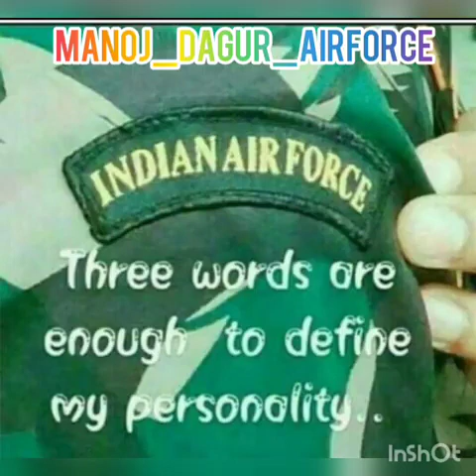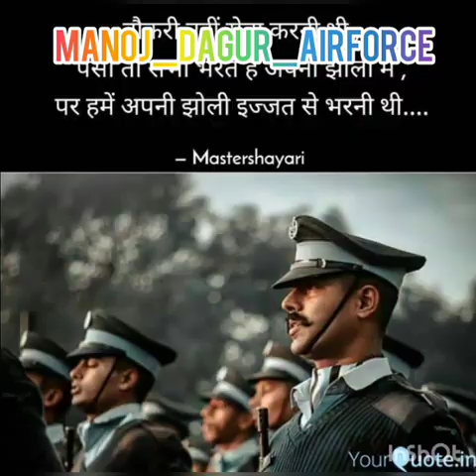indian AIRFORCE MOTIVATION🇮🇳🇮🇳🇮🇳🇮🇳🇮🇳🇮🇳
I love you dream